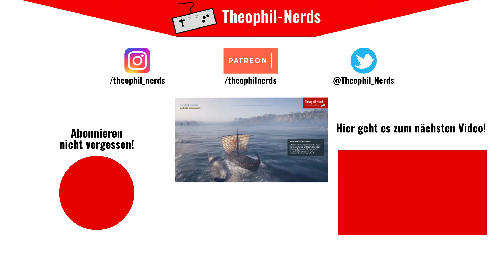Freeman: Guerrilla Warfare (Let's Play German/Deutsch) 🗺️ 11 Season 2 - Ausbau der neuen Stadt!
Freeman: Guerrilla Warfare ist ein Shooter im Mount and Blade style. Kämpfe gegen Banditen, Warlords und andere Fraktionen und kaufe dir bessere Ausrüstung! Auf in den Kampf!

Über Freeman: Guerilla Warfare:
Publisher: KK Softworks
Entwickler: KK Game Studios
Genre: Action, Indie, RPG, Strategie
Plattformen: Microsoft Windows PC

WERBUNG